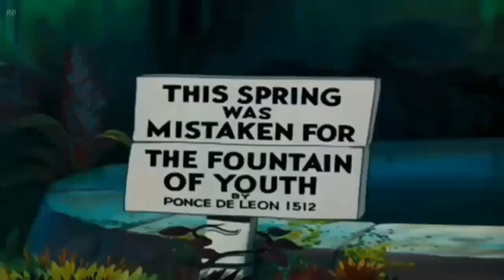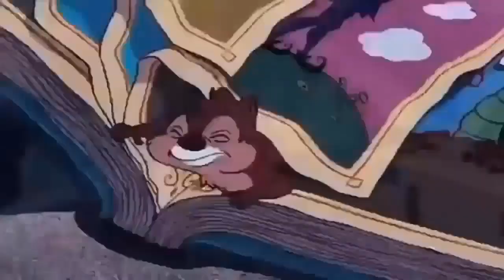La casa de mickey mouse en español capitulos completos nuevo 2018 # 29